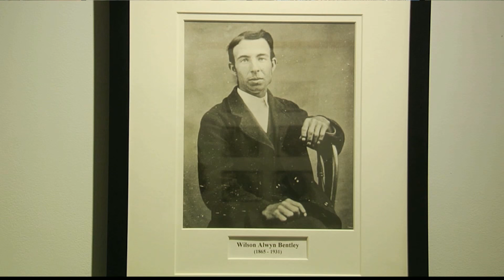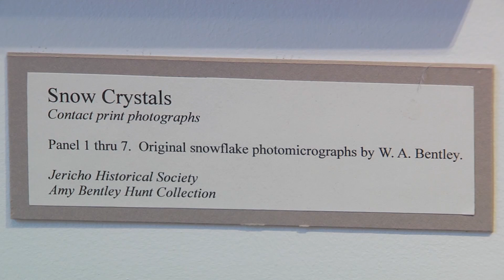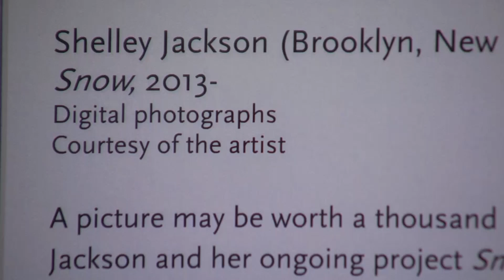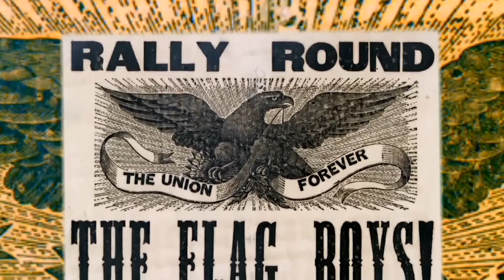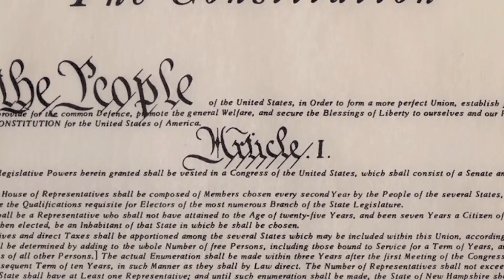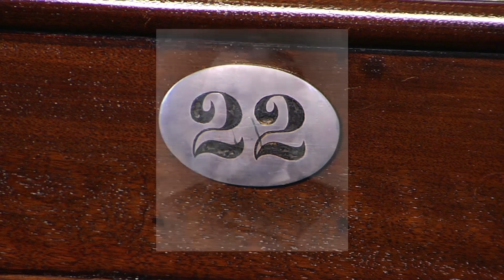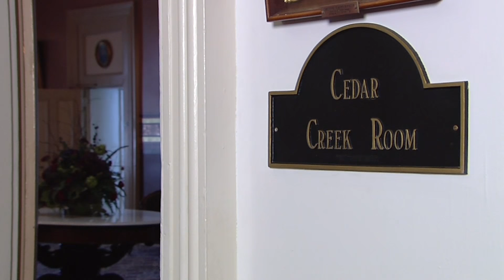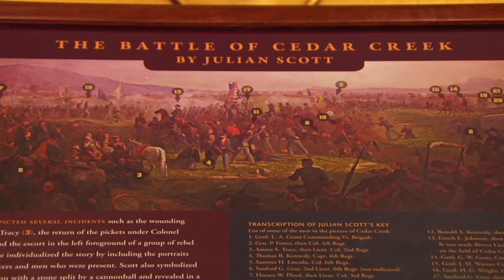3/22/16 The Winter Exhibition at Shelburne Museum, and History at the VT State House